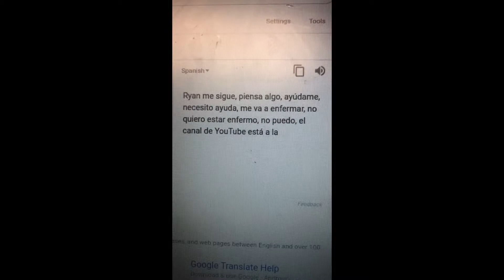Spanish project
This is me and Ryan’s project